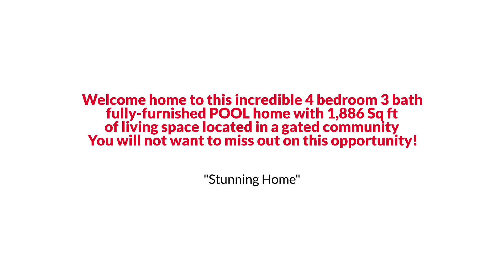Davenport Bungalow Style Home with Screened-in Pool under $450K EmpowerHome Team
Welcome home to this incredible 4 bedroom 3 bath fully-furnished POOL home with 1,886 Sq ft of living space located in a gated community. This home sits on an oversized corner lot and you will fall in love with the wonderful curb appeal. Stepping inside you are greeted by the bright and spacious foyer. To the right, you will find a spacious bedroom and full bathroom making for the perfect guest suite. Moving forward you will see the formal dining room, kitchen with breakfast nook, and spacious living room, all glowing with natural light from the large windows and sliding glass doors out to the lanai. On one side of the home, you will see two more spacious bedrooms and a jack-and-jill bathroom. The master suite features private doors out to the lanai, a master bath with dual vanity, a walk-in shower, and a garden tub. Head out back and take a dip in the refreshing, screened-in pool or sit out and relax under your covered lanai. You will not want to miss out on this opportunity!